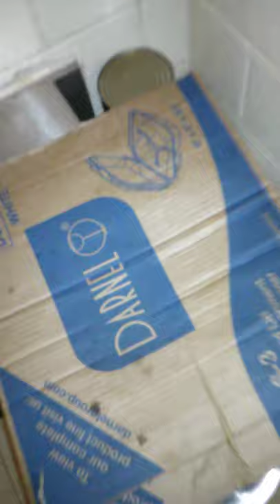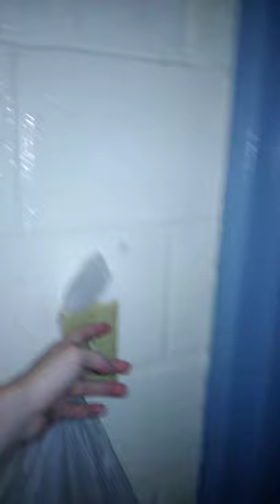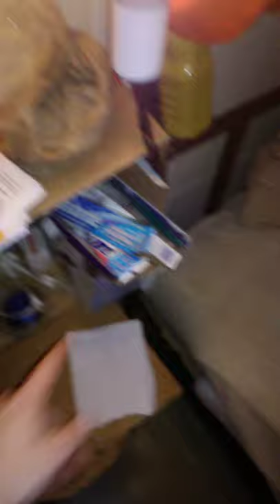Maximum Prison Cell tour (part 2) While Cooking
More descriptive cell tour

Track My Future